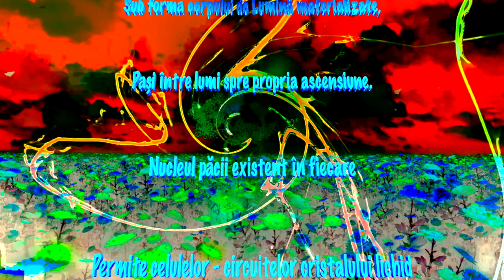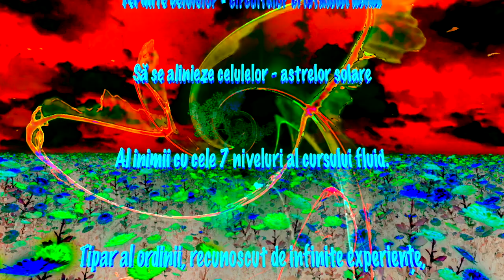Compasiunea Versuri Gabriela Alef Lectura și Video Cornel Marius Nemeș Muzica DLC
Parfumul clipei

Compasiunea
Versuri: Gabriela Alef
Lectura: Cornel Marius Nemeș
Muzica: Floarea soarelui în bătaia vântului
DLC muzică instrumentală
Fotografii: Gabriela Alef, Internet
Montaj Video: Cornel Marius Nemeș
Toate drepturile rezervate
Videoclip: 31 ianuarie 2021